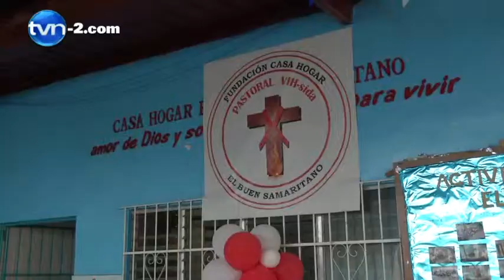Hogar Buen Samaritano necesita más donaciones | TVN Noticias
En Juan Díaz,  está  ubicada la Casa Hogar El Buen Samaritano, única en el país que ayuda a personas con VIH-SIDA  a tener una mejor calidad de vida.